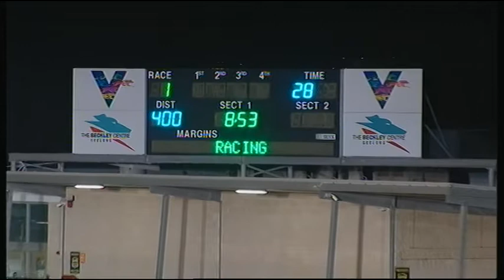GEL FRI 05 JUN 20 R1